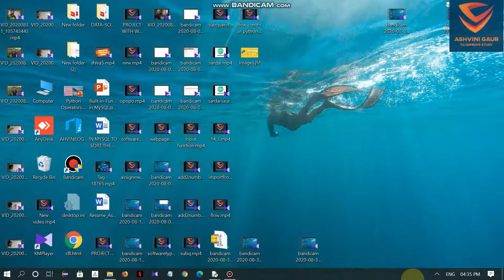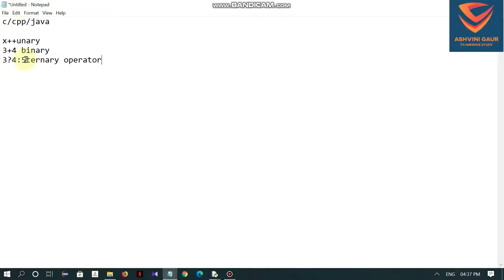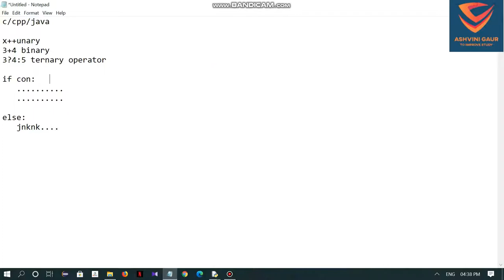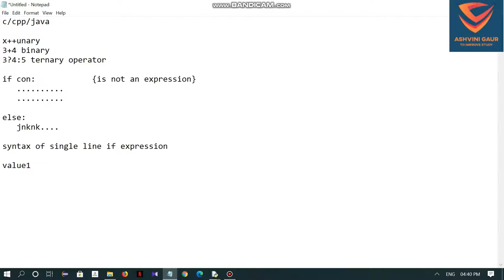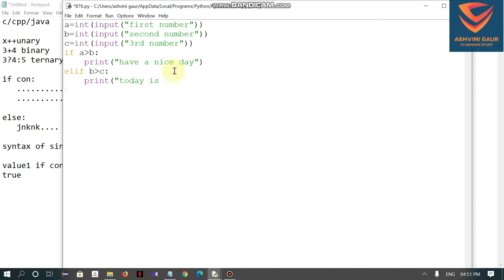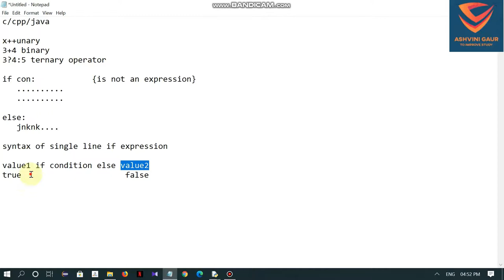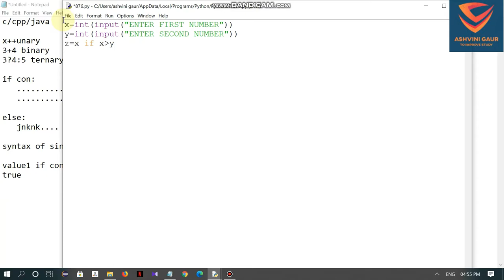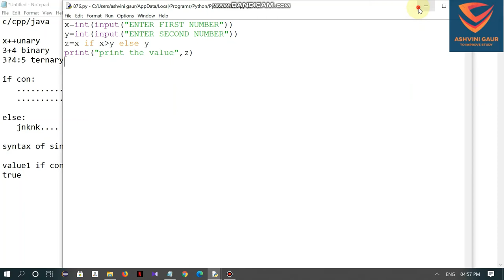Lecture 21 single line if expression in python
he conditional operator is a ternary operator that is part of the syntax for a basic conditional expression in several programming languages. It is also commonly referred to as the ternary operator or inline if. Different languages have different syntax for the same construct, but all select between one of two options based on a condition.
{value_when_true if condition else value_when_false}